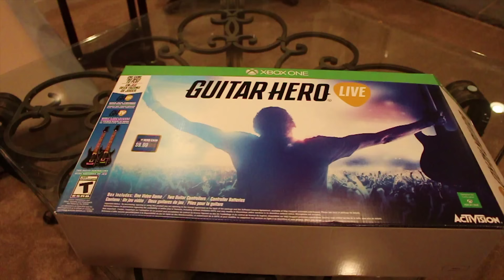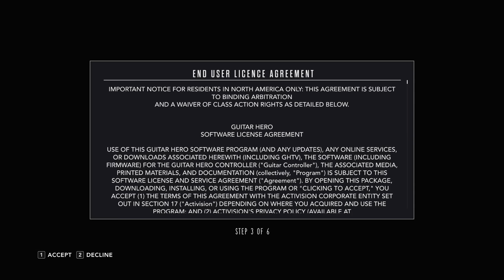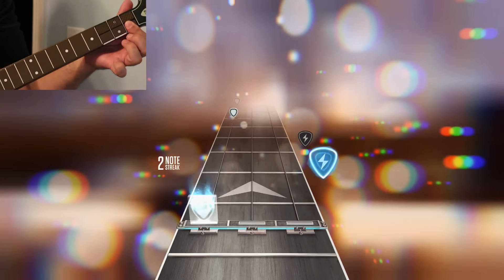Guitar Hero Live Unboxing and gameplay Xbox One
1080P gameplay with an unboxing as well.  Played on the Xbox One.  I compared the guitar to Guitar Hero 5.  This video shows the first part of the career campaign with the first trio of songs.  This game is awesome!  I'm going to put up more videos, especially of the better GHTV which is the online gaming.  Songs in the video are "Lived A Lie" by You Me At Six, "My Songs Know What You Did In The Dark (Light Em Up)" by Fall Out Boy, and "The Kill (Bury Me)" by 30 Seconds to Mars.